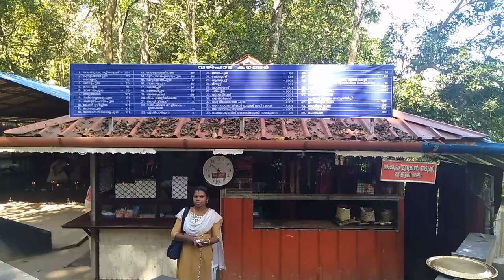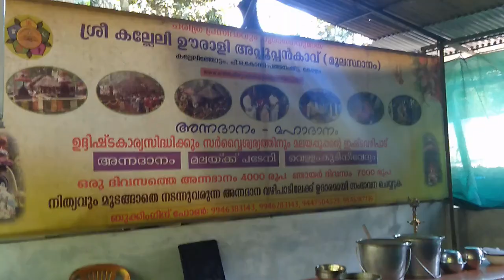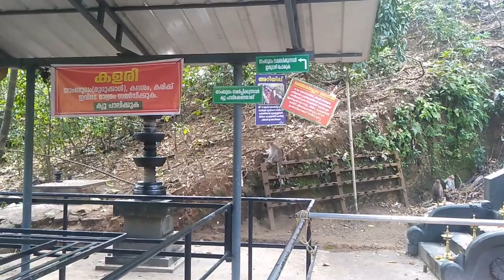Sri Kallelil Oorali Appoppan Kavu | ശ്രീ കല്ലേലിൽ ഊരാളി അപ്പൂപ്പൻ കാവ്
ആദി ദ്രാവിഡ ഗോത്ര സംസ്കാരവും ആചാരാനുഷ്ടാനങ്ങളും വിളിച്ചോതുന്ന അപൂര്‍വ്വ കാനന ക്ഷേത്രങ്ങളിലൊന്നാണ് അച്ചന്‍ കോവില്‍ ശബരിമല കാനന പാതയോരത്തെ കോന്നി ശ്രീ കല്ലേലി ഊരാളി അപ്പൂപ്പന്‍കാവ്.